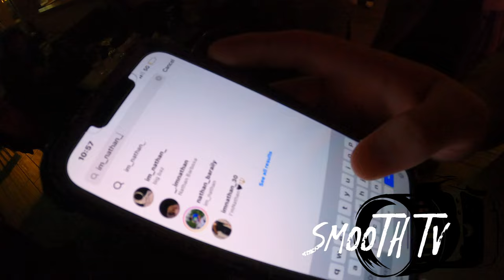Joey Gerbs & The Ziggy Nash Performing Live OPEN MIC !!!